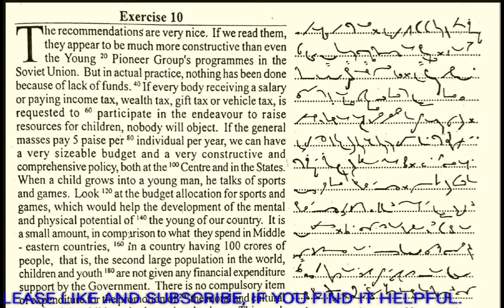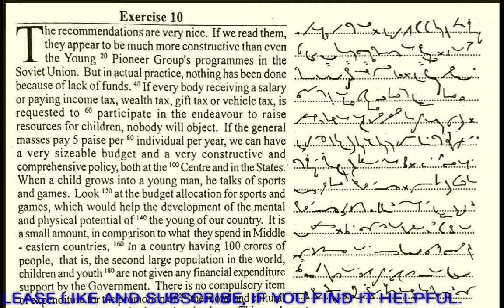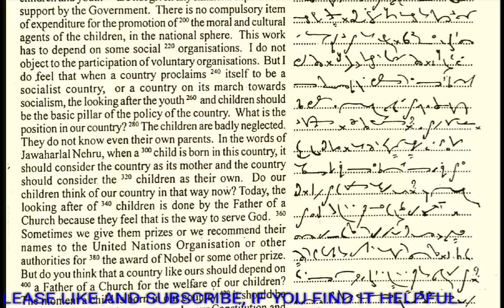Progressive Dictation 10 Oct. 2019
ShortHand Dictation download pdf :-

join us on telegram:-AMAZING STENO
Hindi and English dictation